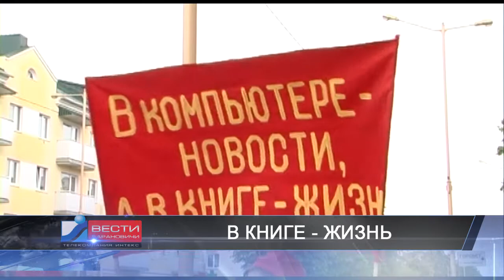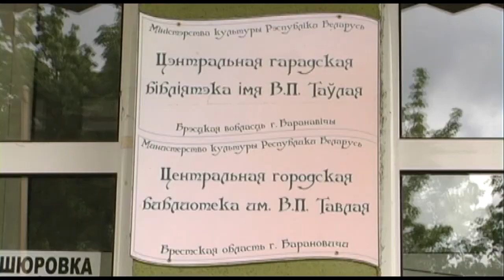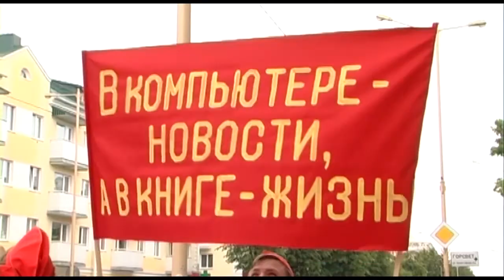Вести Барановичи 21 мая 2018.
Темы выпуска:
1. Барановичская весна - 2018.
2. Побратимские связи.
3. В книге - жизнь!